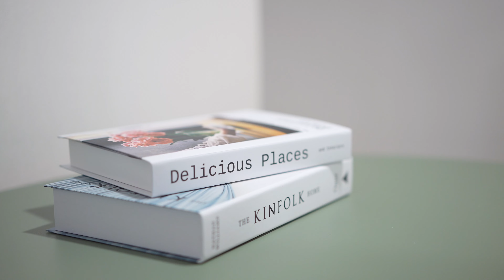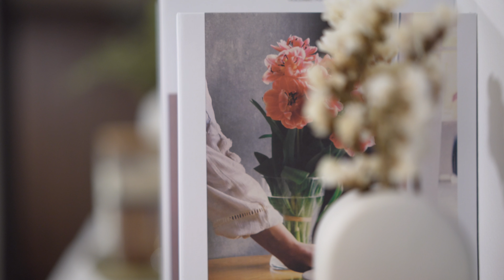Room Tour I รีโนเวทห้องทำงานสไตล์ เกาหลี มินิมอล [CC]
วันนี้...เราจะมารีโนเวทห้องนอนเล็กที่ไม่ได้ใช้ให้เป็น ห้องทำงานและยังสามารถเป็นห้องนอนแขกได้ด้วยค่ะ
เนื่องจากสถานการณ์โควิท 19 เราเลยตัดสินใจที่จะทำห้องเองเป็นหลัก ไม่ได้จ้างผู้รับเหมานะคะ
บอกหมดพิกัดขอของแต่ละชิ้น. อยู่ในคำบรรยายนะคะ กดเปิดที่ปุ่ม CC คะ :)

-เลือกวีดีโอที่คุณภาพมากกว่า 1080 p ขึ้นไปเพื่อคุณภาพคลิปที่ดีขึ้นนะคะ
-กดปุ่ม "CC" เพื่อเปิดคำบรรยาย
💗และอย่าลืมกดติดตามเพื่อเป็นกำลังใจ และกดกระดิ่งเพื่อไม่ให้พลาดคลิปใหม่ๆนะคะ

-You can watch in better quality if you switch to 1080p or higher.
-Press the "CC" button for subtitles.